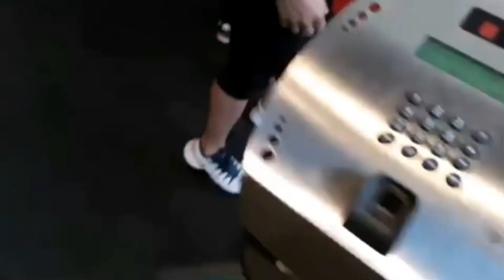44 anos | MINHA ROTINA FITNESS que MUDOU meu CORPO e me dá RESULTADOS!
44 anos | MINHA ROTINA FITNESS que MUDOU meu CORPO e me dá RESULTADOS!

André Karam,odonto e fitness,fitness,treino,dieta,academia,gym,lifestyle,health life style,workout,emagrecer,emagrecimento,minha rotina fitness,fit,44 anos | MINHA ROTINA FITNESS que MUDOU meu CORPO e me dá RESULTADOS,health,healthy,health lifestyle